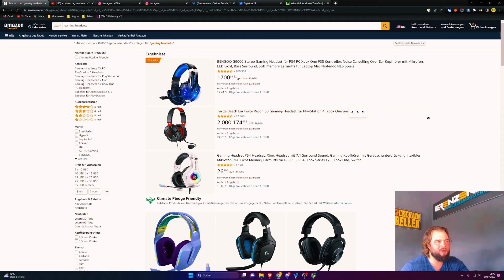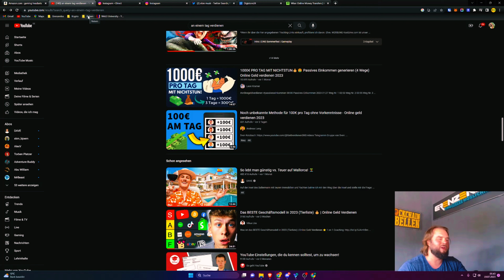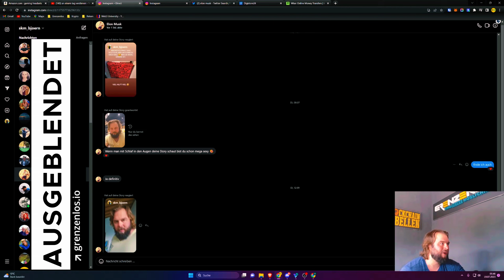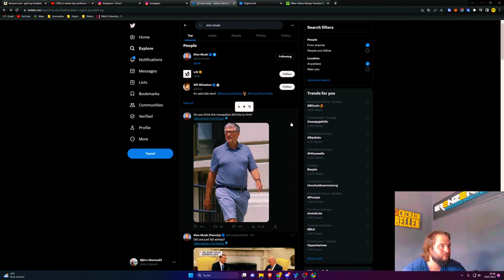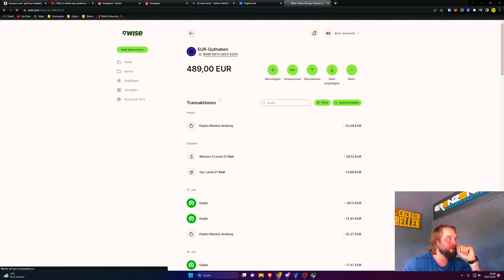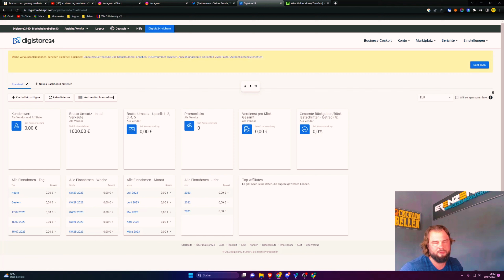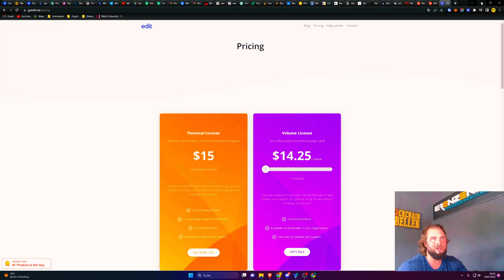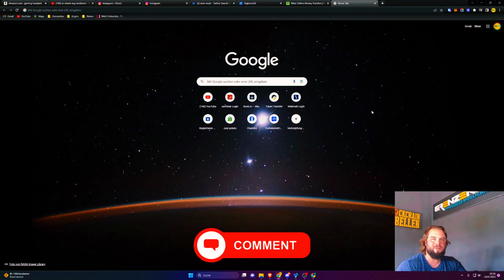Aufgedeckt! Mit diesem Tool arbeiten Betrüger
Dieses Tool ist einfach zu krass. Eigentlich sollte so etwas verboten werden, oder? Wie einfach sich hier Fakes erstellen lassen, ohne dass man in das Darkweb gehen muss. Es wird also immer leichter für Betrüger und Scammer heutzutage.

Schreib mir gerne in die Kommentare was dich noch so interessiert!

Allgemeine Infos:

Unsere Mission: Wir wollen eine Win-Win Situation schaffen, du kannst gewinnen in dem du Zeit spendest und wir spenden Geld an Hilfsbedürftige. Also lass uns den Kanal groß werden. Alles wird transparent gezeigt, folge mir auch auf Instagram, Link findest du hier - Linktree

Passives Einkommen durch Auslandsprojekte oder Immobilien? Hier dein Erstgespräch buchen

Endlich ein besseres Leben? Sichere dir dein kostenloses Erstgespräch

Krypto interessiert? Hier meine Akademie